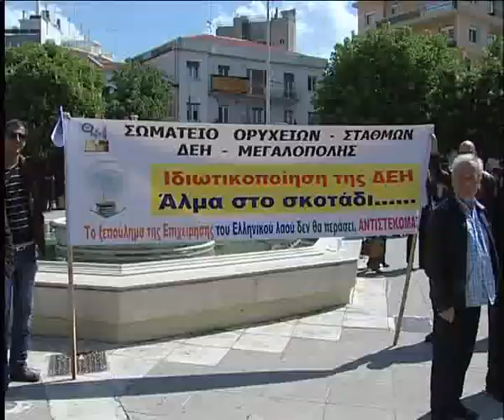Απεργία ΓΣΕΕ - ΑΔΕΔΥ στην Τρίπολη